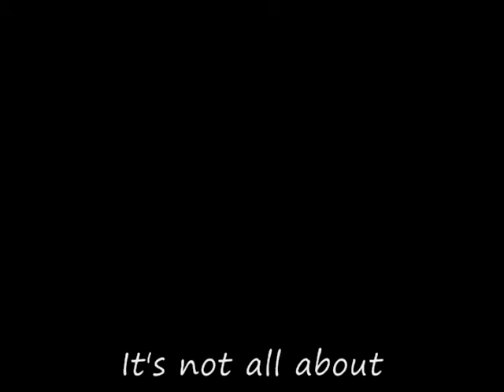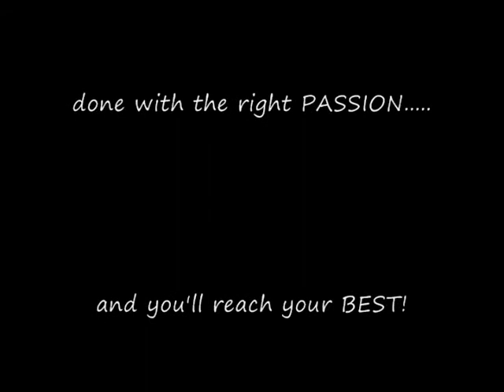How to Punt a Football: Football Punters BALL RELEASE Drill - Core Punting Drill 4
The Punters BALL RELEASE Drill is the fourth drill in a series of punting drills that Coach Bill Renner uses in teaching and coaching football punting.